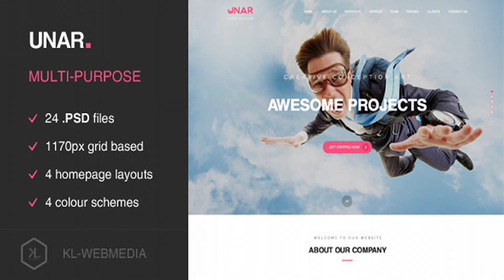Unar - Multi-Purpose PSD Template | Themeforest Website Templates and Themes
Overview Unar PSD Template is a well structured design idea for corporate websites, landing pages, portfolio websites, business pages or any other type of website. With 4 different homepage variations, your´ve got the base for your own template layout. Create your own website with 24 pixel perfect and detailed page layouts. Features 24 organized .PSD files based on 1170px grid system easy to customize wordpress compitable sidebar widgets presentation mockups (screener, phone) bootstrap compitable design 4 homepage variations shop based layout What do you get? 24 .PSD files 01_homepage 02_homepage 03_homepage 04_homepage 05_service 06_about 07_portfolio 08_portfolio_single 09_blog_sidebar 10_contact 11_shop 12_shop_sidebar 13_shop_single_product 14_shop_checkout 15_timeline 16_portfolio_listed 17_portfolio_listed 18_blog_sidebar_single 19_blog_single 20_blog_without_sidebar 21_blog_archive 22_shortcodes 23_pricing_tables 24_contact documentation If you purchase this template, you will get support for a life time. We will update this template time by time and we want to hear your wishes for the future updates or for complete new templates. Images are not included in the download file! Credits Fonts Helvetica CE Raleway Images in the previews Photodune Unsplash designspiration asos Credits to all images included in the documentation file! Images are only shown in the preview images, but they are not included in the download files.
 Last Update 14 December 14 Created 12 December 14 High Resolution No Layered Yes Graphics Files Included Photoshop PSD Minimum Adobe CS Version CS Tags agency, business, corporate, creative, design, flat, landing page, layout, multipurpose, photoshop, photoshop design, psd template, psd theme